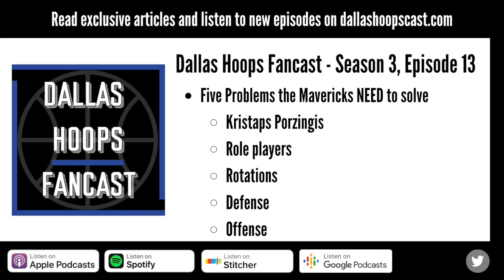5 Problems the Dallas Mavericks NEED to Solve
So, yeah. The Dallas Mavericks lost to the New York Knicks twice in one week. Not good. There are a lot of problems facing the Mavs and Head Coach Rick Carlisle. We talked about five problems the Mavericks need to solve if they want to turn this season around.